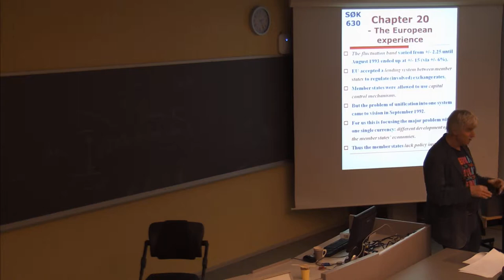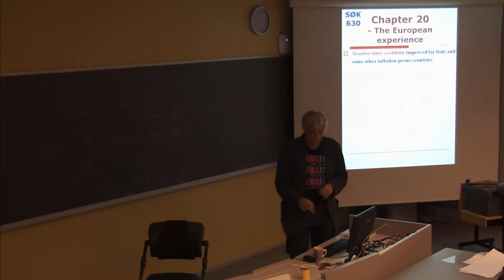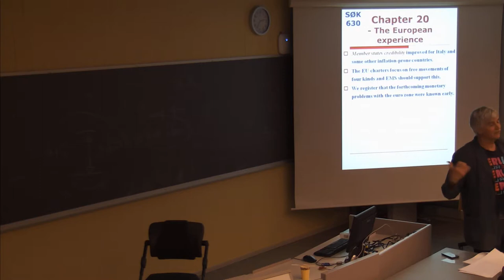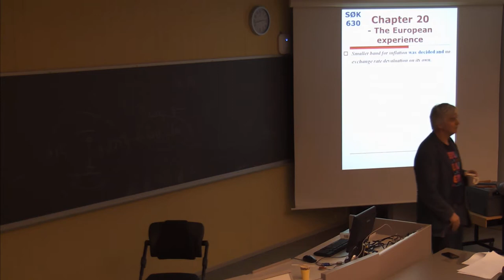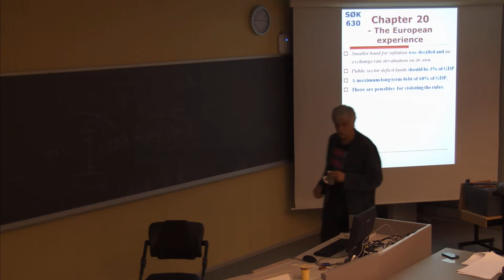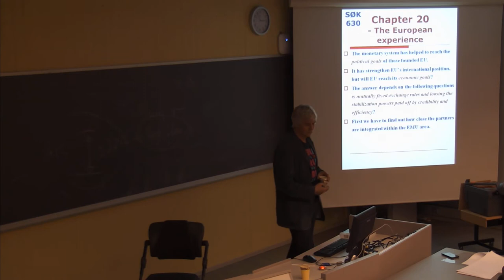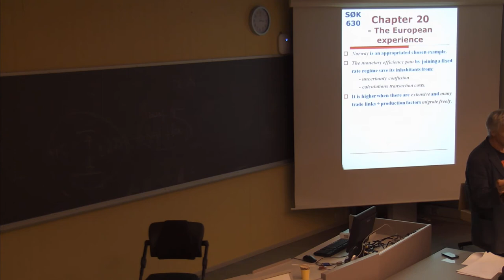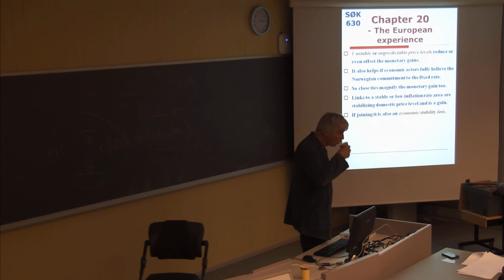128 Forelesning SØK630 (2. april 2014)